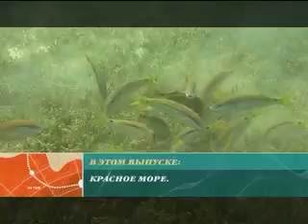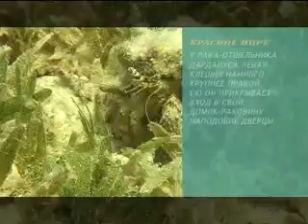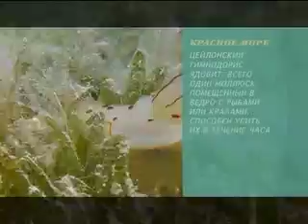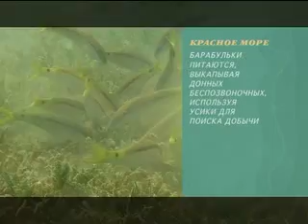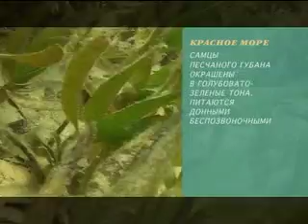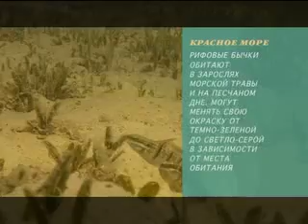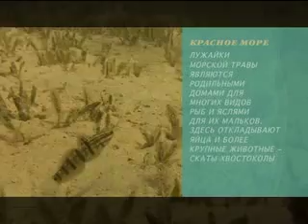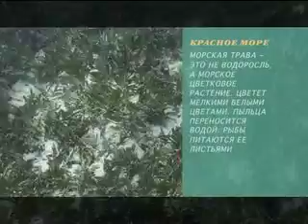Предельная глубина №17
Лагуны Красного моря. Обитатели морских полян.